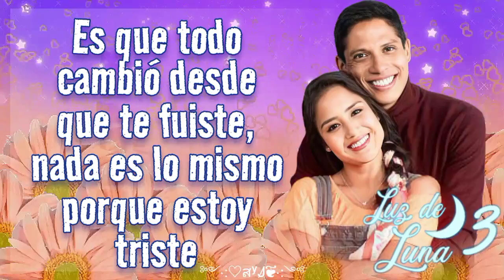Un último aliento - Canción de león y bella (letra) Luz de luna 3